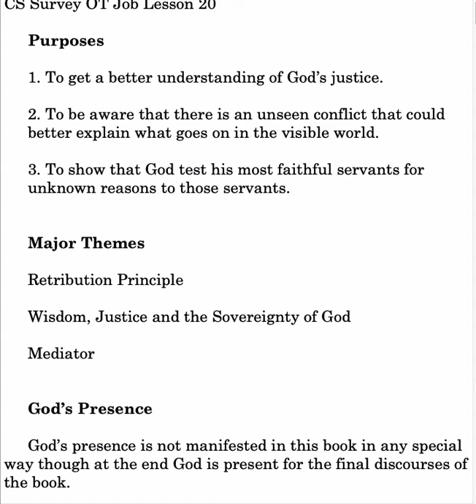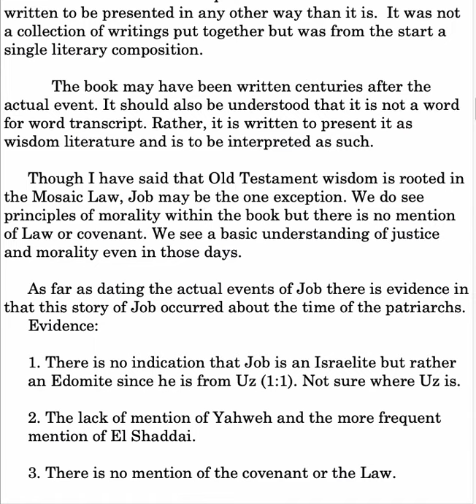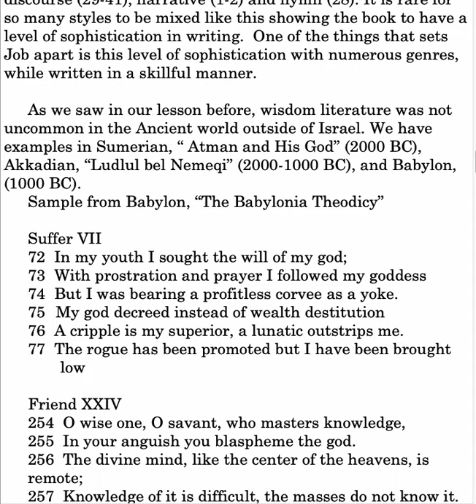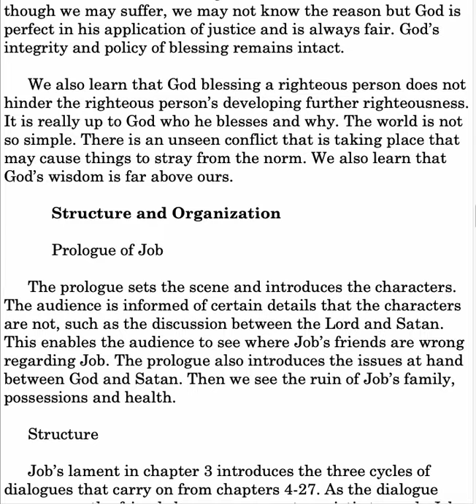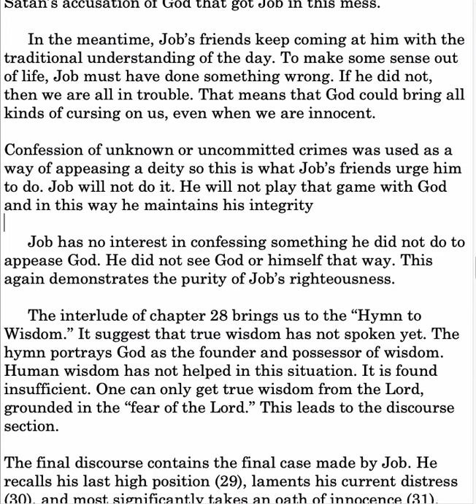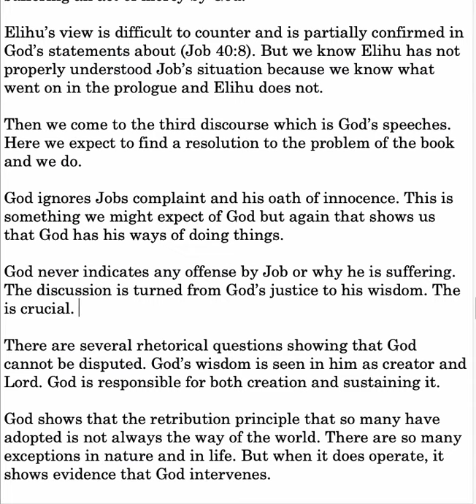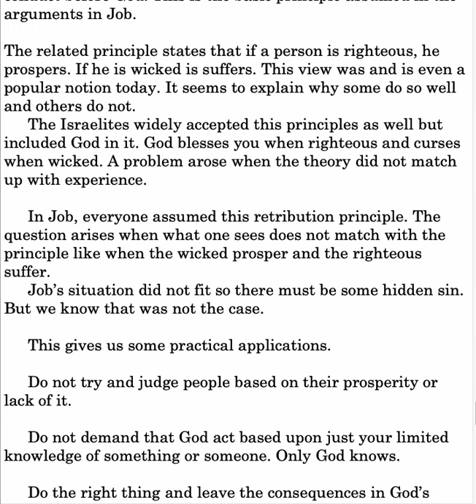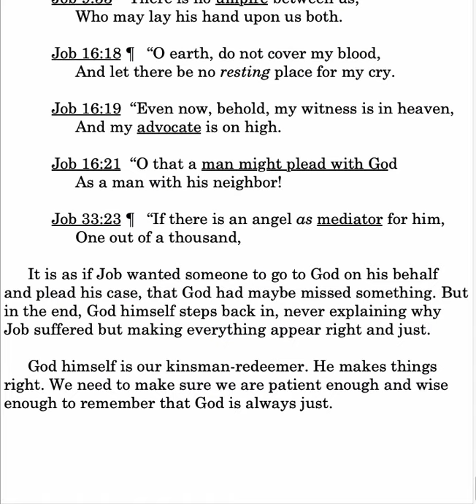CS Survery OT: Job Lesson 20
Survey OT: Job: righteous sufferer; God's fairness on trial; retribution principle; justice of God; wisdom of God; Mediator.
Bileacademyonline.com